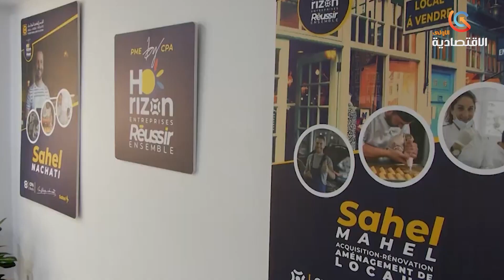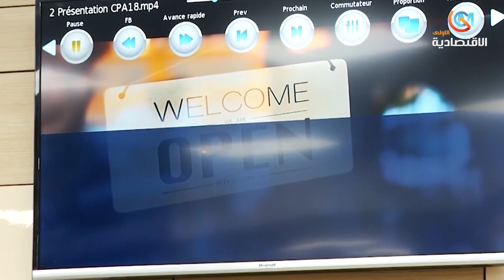الصيرفة الاسلامية: القرض الشعبي الجزائري يحقق 17 مليار دج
قناة الاقتصادية الأولى
التردد: 11488
الترميز : 27500
معامل الترميز : 7 / 8
الإتجاه : أفقي
قمر نايلسات
موقع ويب: